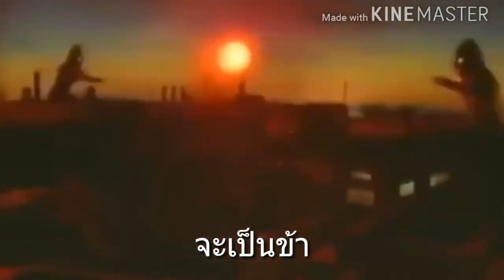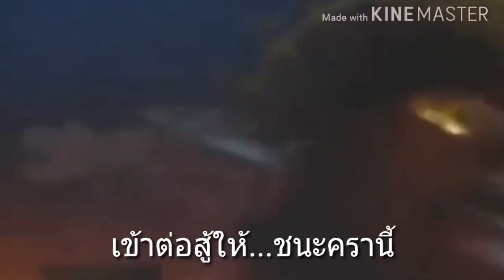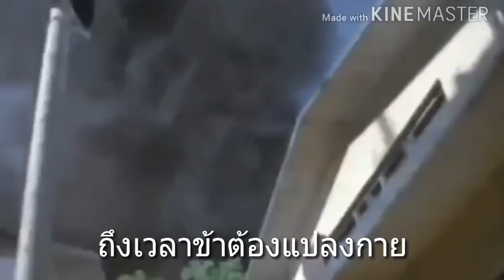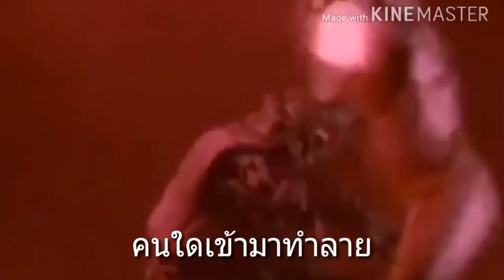เพลงภารกิจพิทักษ์โลก (Ultraman) พร้อมซับเพลงไทยร้องตามได้เลย มันส์มาก ฉลองสมาชิกครบ 2500 คนครับ